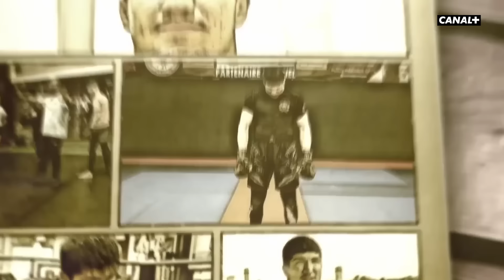Baki : "Cédric Doumbè essaie de se rassurer" - CANAL+